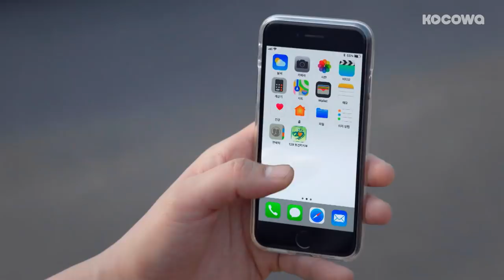Dabin Stealing Stranger's Truck [Should We Kiss First Ep 6]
Jung Dabin (Son Yi-den) is stealing a stranger's truck because she was mad to Kim Sun-a.
By the way, Why is she wet?